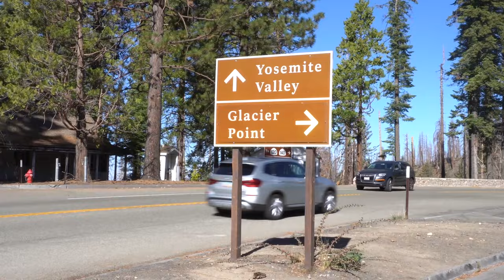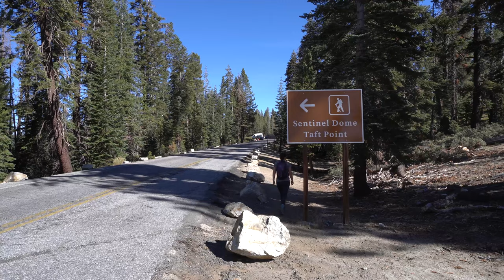Fall Camping & Hiking in Yosemite (Sentinel Dome and Taft Point)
Fall time Yosemite camping trip featuring the Sentinel Dome and Taft Point Loop and North Dome trails.

0:00 Intro
0:39 Sentinel Dome and Taft Point Loop
4:30 Camp
6:15 Day 2
7:42 North Dome